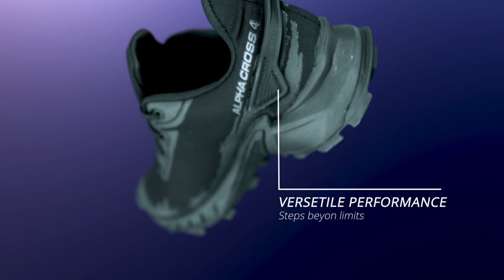Salomon Alphacross 4 - 3D Motion Video | Cinema 4D | Octane Render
3D motion video displaying the features of a hiking shoe